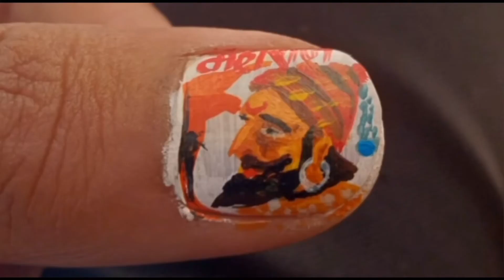shivaji maharaj Art on Nail